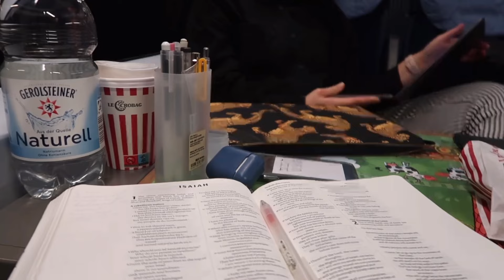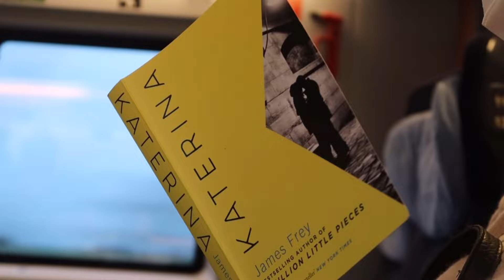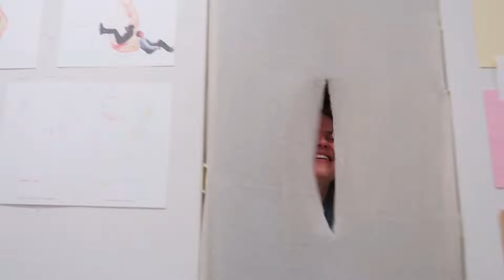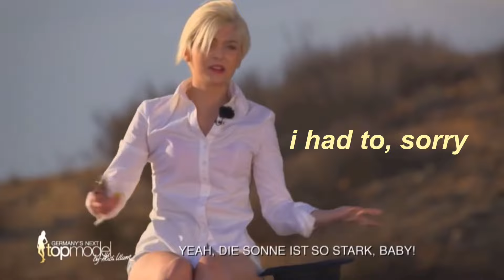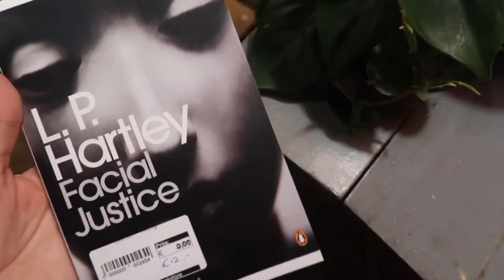02 The Hague Vlog // cafés, food and meeting a subscriber 🤩🥰😇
Hello Sisters & Friends,
this is part one of three videos.
Me, my sister and friend went on a little trip to the Netherlands to visit my other sister.
x

Music 🐆